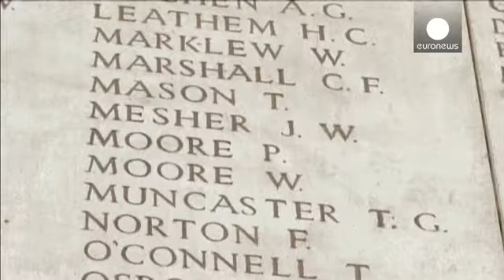Grim centenary of first ever chemical weapons attack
It is the most solemn of centenaries. exactly 100 years since the first large-scale use of chemical weapons.

Victims from World War One were remembered at Ypres in Belgium, where chlorine gas was first used in conflict a century ago.

Members and guests of the Organisation for the Prohibition of Chemical Weapons gathered there on the eve of the April 22 centenary and paid tribute to all those killed in such attacks.

In 2015 the use of chlorine gas as a weapon is still being reported in Syria…